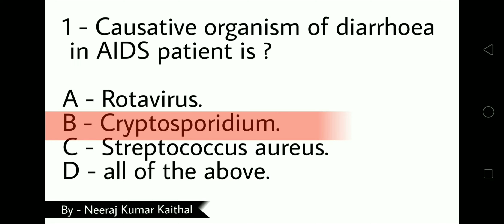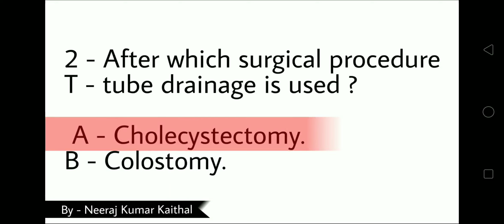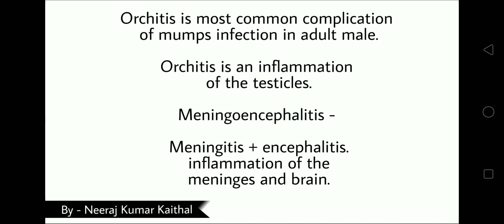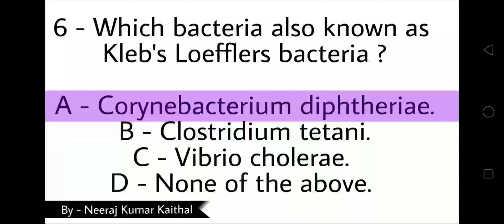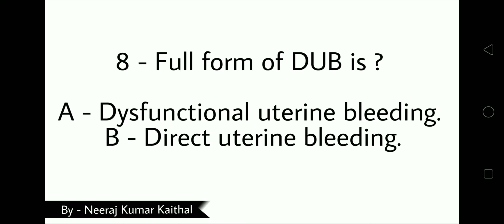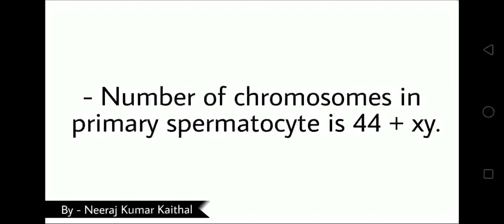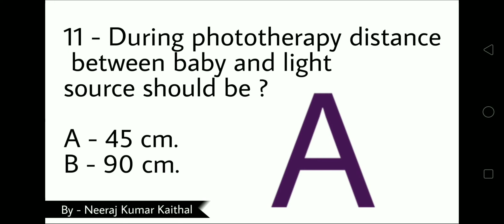aiims medical quiz